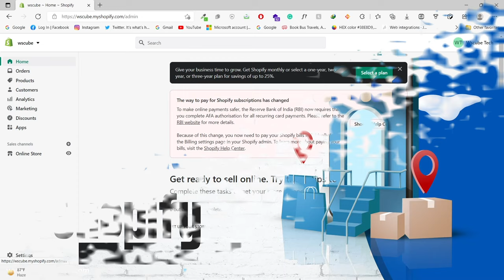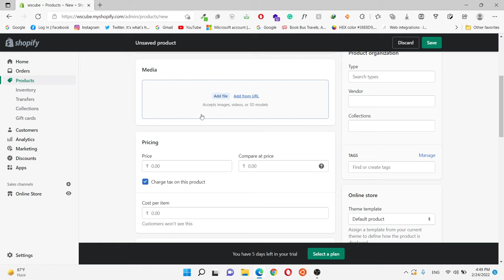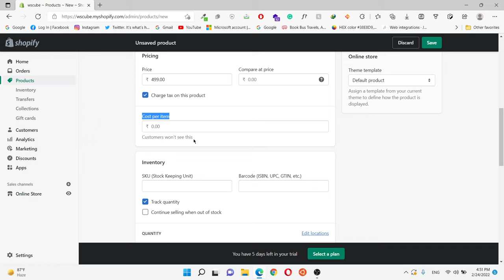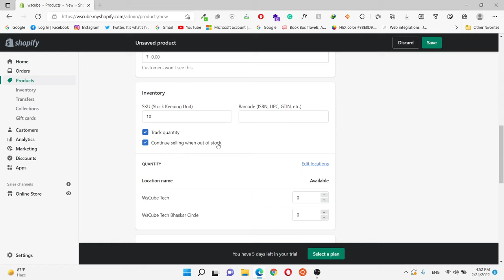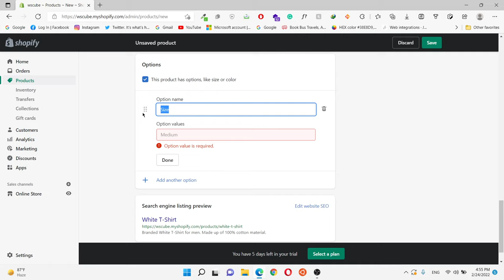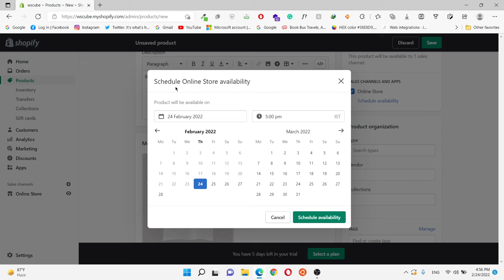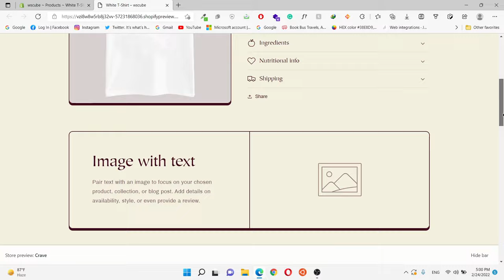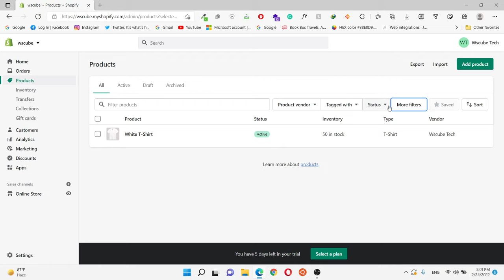Shopify Setup - How To Add Product on Shopify - Explained.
In this part of the complete Shopify tutorial playlist from WsCube Tech, you will learn how to add products to Shopify.

You can add an image from the URL and images from local for adding the product to a Shopify website.

This gives you options of adding the products. You can add products and keep track of them by adding them to the menu. There are options like selling even when having the product that is out of stock and tracking when the product number is already defined.

A user can see a customised product detail, which is explained in this video, by adding warehouse details and the number of products available in that particular warehouse. From weight to address, everything can be added to the website.

Our trainer will explain it all with the help of practical implementation in this Shopify video. It will clear your doubts and make you understand the concepts more precisely.

We have a complete playlist on the Shopify tutorial.